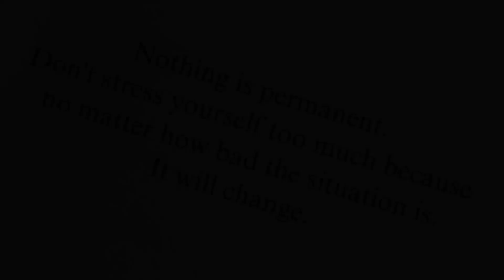It Will Change -【Voice Acting】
Made by - Mind Essentials

OPEN FOR ANY VOICE WORK & PROJECTS FOR ME!